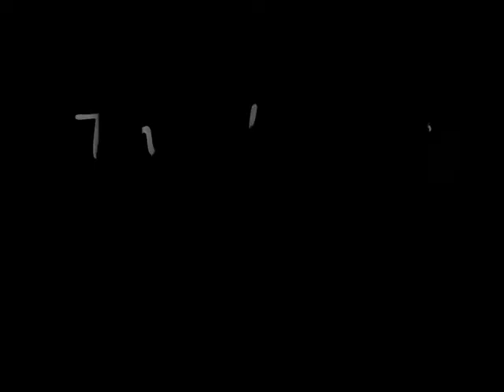Prem K5SD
-Forst buying a Perm K5SD on Combat Arms Europe